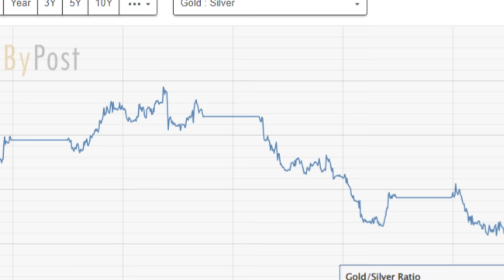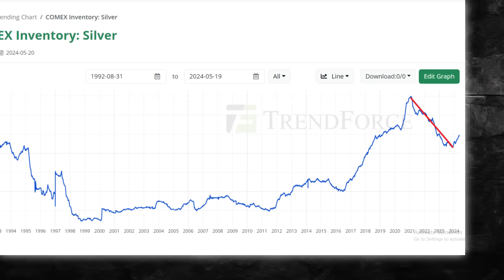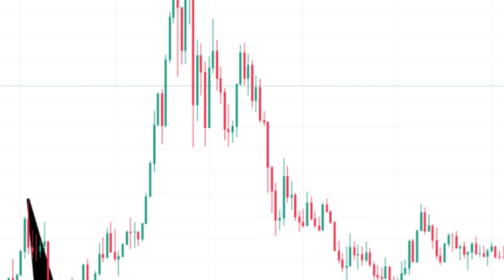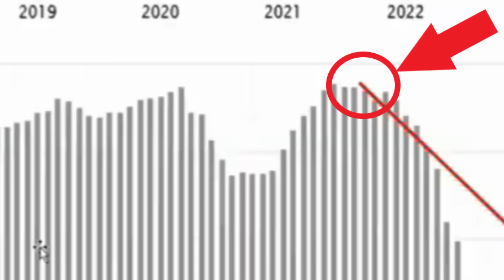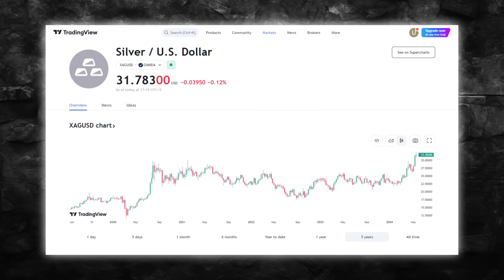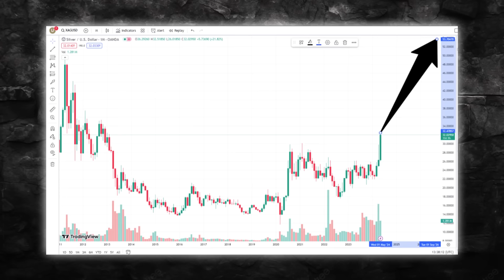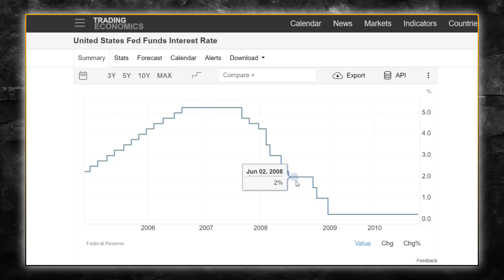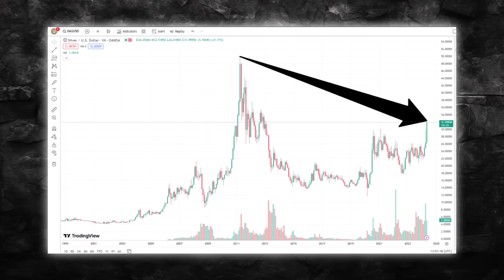100% Certainty! Silver Prices Will Soar Wildly In 2024 - Peter Krauth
Since dropping below 80 on May 13, the gold-silver ratio, which measures the amount of silver ounces needed to buy a single ounce of gold, has dropped even further to its lowest since December 2022. The mint ratio is an important ratio often used by traders to determine the best time to buy or sell. Silver investors and experts are quite particular about this ratio, especially during moments like this when the white metal begins to outstrip gold gains. According to renowned metals and resource stock analyst Peter Krauth, the mint ratio does more than indicate the relationship between gold and silver prices; it can also be a good indicator of what’s to come. Krauth estimates that as long as the ratio stays below 80 and continues dropping, silver will record higher price gains and may even peak at 100 dollars or more during this bull market.

The 20-year veteran discussed his outlook and predictions for silver in a recent interview with Metals and Miners. During the interview, Krauth explained that silver has entered the second phase of an extended, generational bull market that started in the early 2000s. However, unlike previous bull markets, Krauth believes silver prices will run higher in 2024 and the coming years due to the worsening supply and demand dynamics. The Silver Institute has reported silver deficits for three consecutive years since 2021 and estimates that the deficit will grow in 2024 and persist in the coming years. This is majorly due to the growing industrial demand for the white metal.

Credit: Metals and Miners
Peter Krauth | Silver miners explode within 24 months after Fed stops raising rates, +413% avg gains